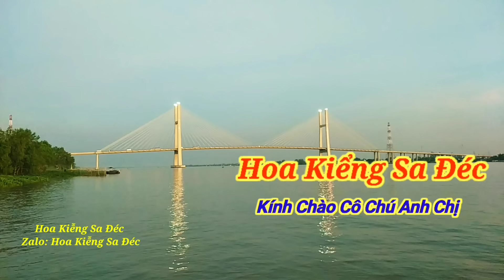Chia sẻ về bé tường lam